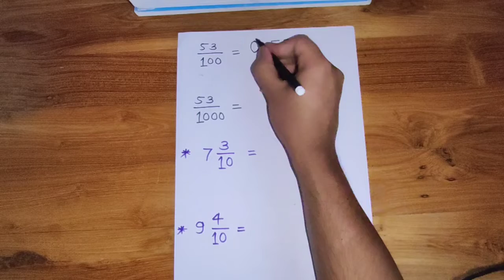दशांश अपूर्णांक वाचन लेखन । व्यवहारी अपूर्णांकांचे दशांश अपूर्णांकात रूपांतर ।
Hello Students

 5 वी स्कॉलरशिप मराठी
5 वी स्कॉलरशिप गणित
5 वी स्कॉलरशिप इंग्रजी
5 वी स्कॉलरशिप बुद्धिमत्ता
जवाहर नवोदय प्रवेश परीक्षा 2021
नवोदय प्रवेश परीक्षा 2021
नवोदय विद्यालय प्रवेश परीक्षा पेपर 2020
नवोदय गणित इयत्ता पाचवी
navodaya buddhimatta
स्कॉलरशिप बुद्धिमत्ता चाचणी
नवोदय गणित स्वाध्याय
navodaya pariksha guide
 8 वी स्कॉलरशिप मराठी
8 वी स्कॉलरशिप बुद्धिमत्ता
8 वी स्कॉलरशिप गणित
8th standard scholarship
8th standard maths
nmms exam
nmms exam paper 2021 std 8
शिष्यवृत्ती परीक्षा इयत्ता ५ वी
शिष्यवृत्ती परीक्षा 2021
शिष्यवृत्ती परीक्षा इयत्ता ८ वी 2021
शिष्यवृत्ती परीक्षा इयत्ता ५ वी 2020
पूर्व माध्यमिक शिष्यवृत्ती परीक्षा 2021
5 वी शिष्यवृत्ती परीक्षा अभ्यासक्रम
शिष्यवृत्ती परीक्षा 2020
5 वी नवोदय प्रवेश परीक्षा

 साठी अत्यंत उपयुक्त मार्गदर्शन video